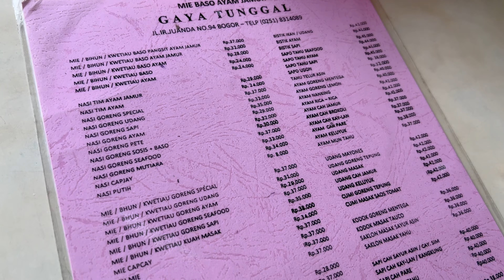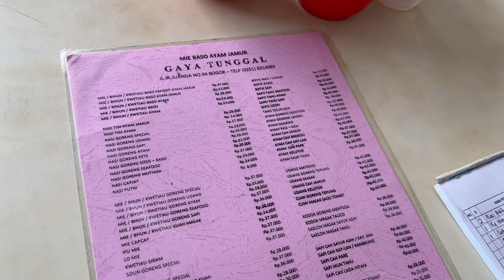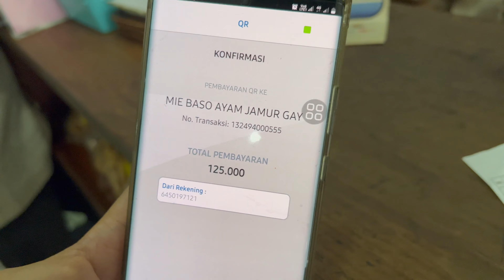KULINER LEGENDARIS BOGOR BERUSIA 60 TAHUN! | Mie Baso Ayam Jamur GAYA TUNGGAL [KULINER]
Di episode kali ini, kita ngga akan membahas tentang orangtua ataupun kakek-nenek kita yang berusia 60 tahun. Masih dari kuliner di Indonesia, review RekomenDari kami kali ini akan mampir di sebuah resto mie ayam yang udah berusia kurang lebih 60 tahun! 😳

Ngga heran resto ini bisa dikategorikan legendaris karena selain usianya yang udah lewat setengah abad, resto ini ternyata juga punya cukup banyak pelanggan setia yang kerap kali mampir setiap berkunjung ke Bogor 😁 Terletak di lokasi yang strategis (ngga jauh dari Kebun Raya Bogor), Gaya Tunggal menyediakan banyak varian menu Chinese food mulai dari mie hingga main course.

Di review kali ini, kami coba menu selain dari menu favorit mereka yaitu main course dengan 3 jenis masakan dan juga nasi putih. Jadi makan siang model apa yang kami punya di Gaya Tunggal kali ini? Tonton reviewnya sampai habis ya ✨